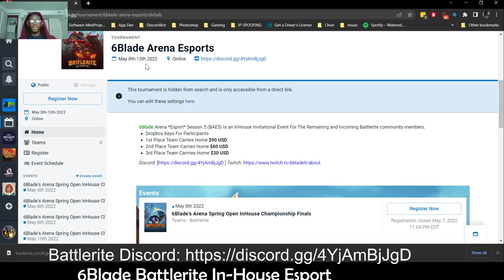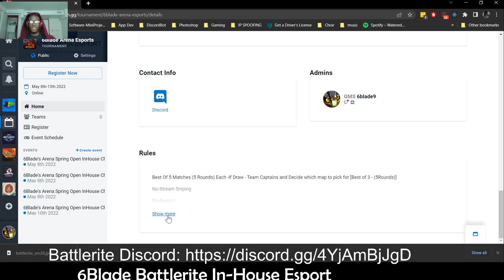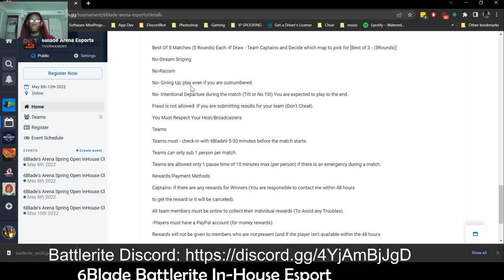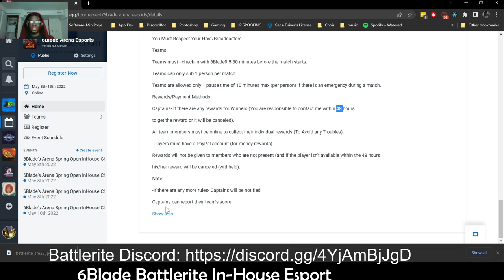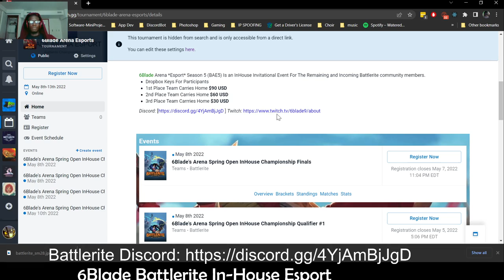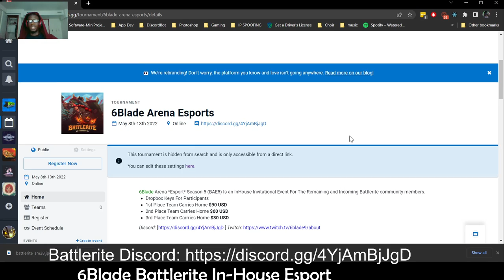Battlerite Pro League 6Blade Arena Esports Gaming